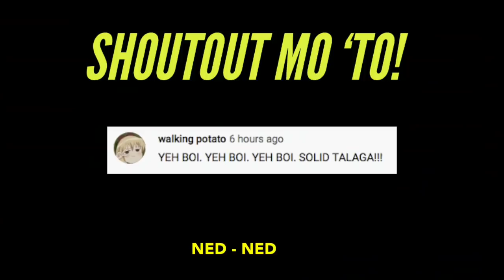PAANO NABUO ANG HUGOT BROTHERS???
LABYU CHOIS!! HB 4 LAYF!!

WHOOP!